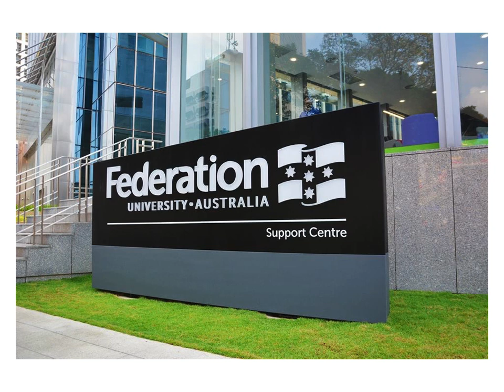feduni Introduction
Feduni Intro